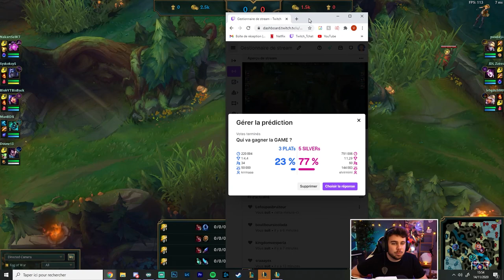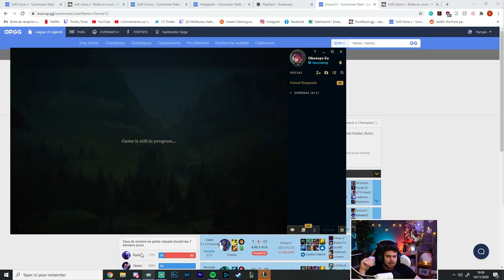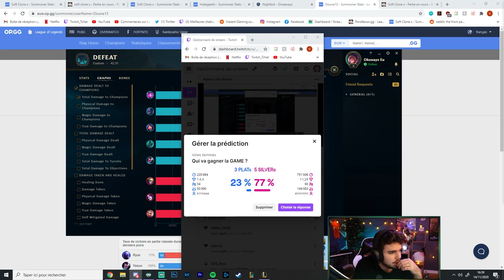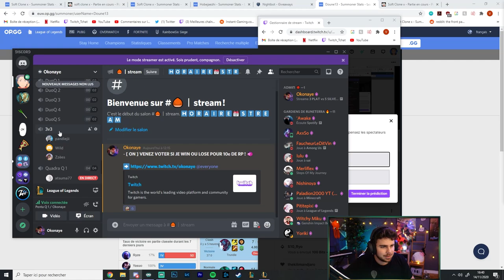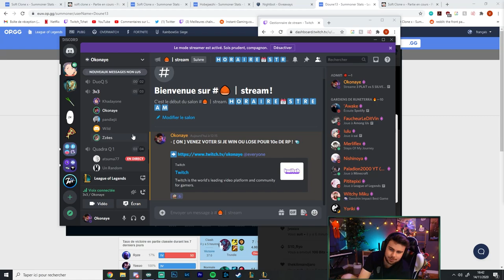La Game Incroyable & Improbable ! 3 PLATS vs 5 SILVERS